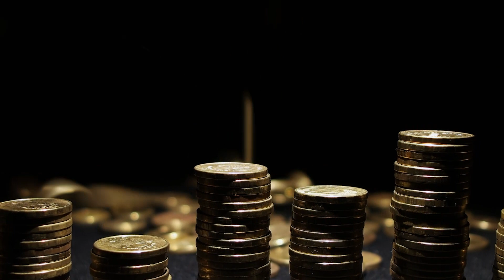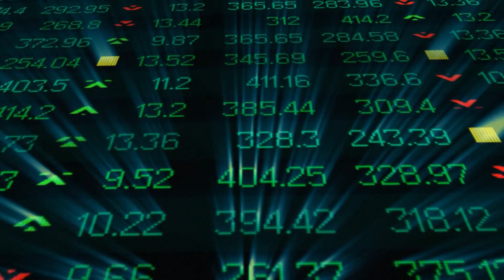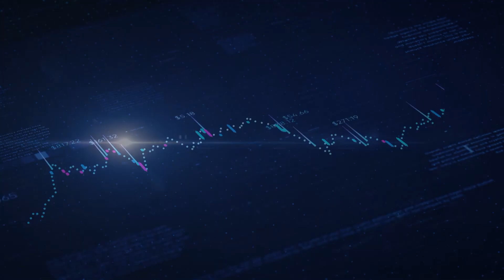Bitcoin to head for 100k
- With more attention, the demand for Bitcoin is increasing. This is driving not only big companies but also institutional and individual investors to buy Bitcoin. One proof of this is the fact that Bitcoin crossed the 100 million user mark a few weeks ago.